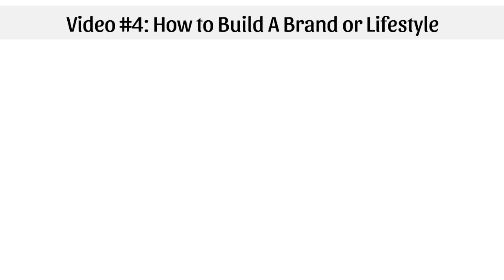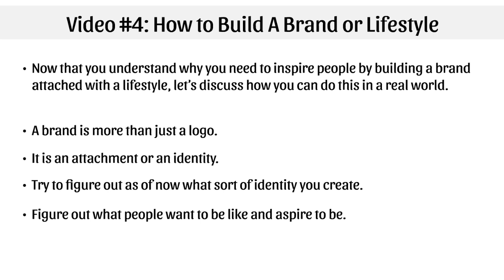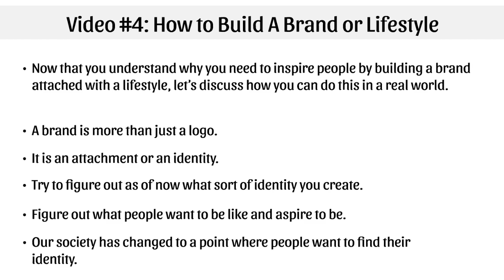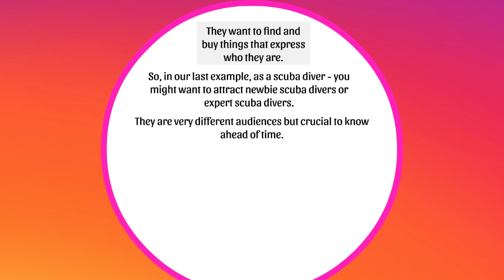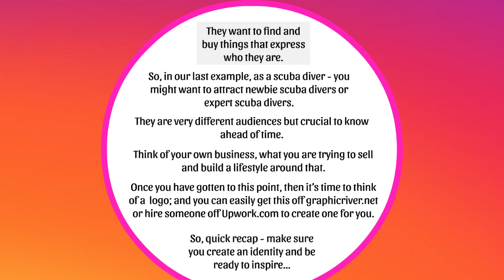How to Build a Brand or a Lifestyle in Insta | Instagram marketing Course | Online Earning Part-4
Ok, welcome back, this is Video #4 and let’s talk about How to Build a Brand or a Lifestyle.

So now that you understand why you need to inspire people by building a brand attached to a lifestyle, lets discuss how you can actually do this in the real world, alright?

So a brand is more than just a logo, you know, you can go on graphicriver.net or any other site and get a logo. That’s not a brand, alright? I want you to understand that because I feel like a lot of people get confused, they feel like ok, I am going to get a logo, I am going to get a website and just set it up and that’s it. It’s more than that, alright? So I want to make sure that we get in the right mindset, you are going to be able to succeed and all that.

So it’s an attachment or an identity, that’s what a brand is. And the lifestyle itself just helps kind of build and grow the brand. Now you might be thinking well, what if I don’t have that lifestyle? Well, just wait a minute, I will talk about that in just a minute. So try to figure out as of now what sort of identity you want to create as part of that brand. And then figure out what people want to be like, what they aspire to be and all that, right? Because our society has changed to the point where people want to find their identity. If they can find their identity inside of your brain or even if it’s just a little piece they are more likely to feel attached to your brand and then they are more likely to follow you, they are more likely to buy from you because they feel like they find a piece of their identity through you, and you helped them do that. So obviously as a brand you want to help them find that piece of their identity, you want to help them in the long run if they can feel that you are genuine, they are more likely to follow you, right?

So I mean if you think about yourself, if you find something about yourself that could potentially improve yourself, improve your hobby, improve your likes and avoiding the dislikes and all that, you are more likely to trust that brand, that person, that company, right? So same kind of concept here. They want to find and buy things that express who they are. So if you are going to help them do that via the lifestyle, via the brand, then you are going to be able to close a lot of sales on Instagram. So in our last example as a scuba diver, what we can do is you might want to attract, let’s say newbie scuba divers or expect scuba divers. So these are very, very, very different audiences, but it’s crucial to know that ahead of time because expert scuba divers might want a certain thing, and then of course newbie scuba divers might want a certain thing as well. So in other words, knowing who your audience is is very, very important.

So think of your own business, what you are trying to sell and build a lifestyle around that, and think about, you know, what you are wearing, you know, what you buy, the software tools you are buying, the physical goods you are buying, the e-books, the educational material that you are buying. Just think of everything as part of that lifestyle, alright? So really what this allows you to do is it really allows you to expand potentially your profit margin, so instead of selling just one thing you could be selling many different things that surround that particular product.

Now, once you’ve gotten to this point then it’s time to think of a logo, alright? And you can easily this off of graphicriver.net or you can go to upwork.com, that’s upwork.com and you can find a graphic designer, a logo creator designer and get one created for you. Now when you create a logo you want to specifically choose something that relates to your need. So a scuba diver attracting newbie scuba divers, you could find, you know, scuba diver logo and name it something that would attract your audience. So newbie scuba divers are obviously going to want to learn from expert scuba divers and of course the same thing.

So they might be attracted to a certain element but they are still going to have very different mindset. Newbie scuba divers, they might be more likely to buy pretty much everything. Expert scuba divers – may be more reluctant, right, or more skeptical. So that’s just something to think about as you begin to build your brand.

So a quick recap here --make sure to create an identity and be ready to inspire, alright?

So that’s what it really comes down to, and that’s what brings us to the next question, which is what creates inspiration, which we will talk more about in Video #5.